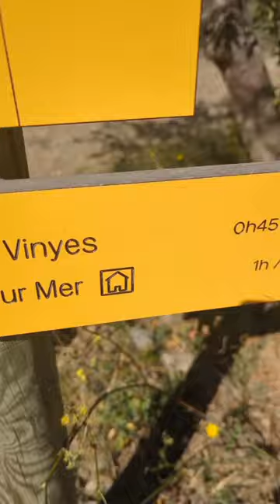Pyrenean Traverse (HRP ROUTE)